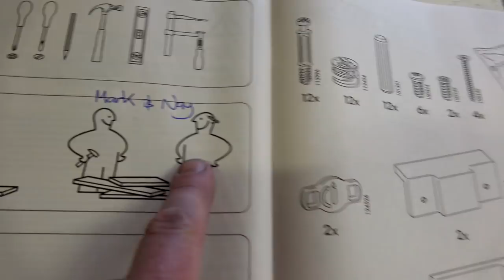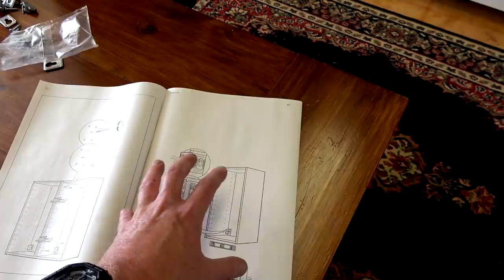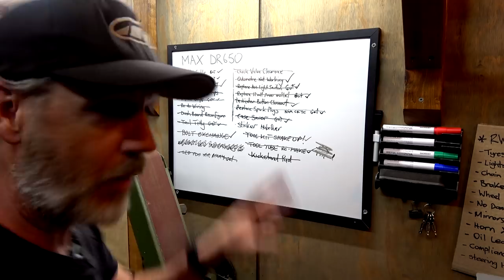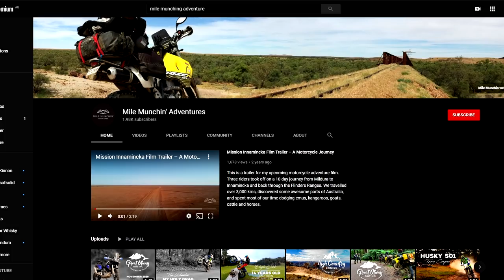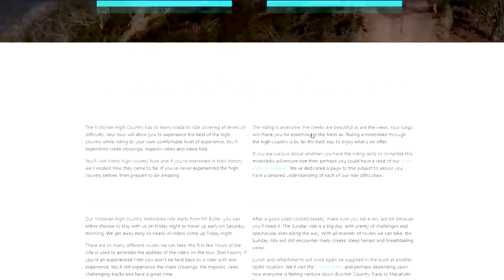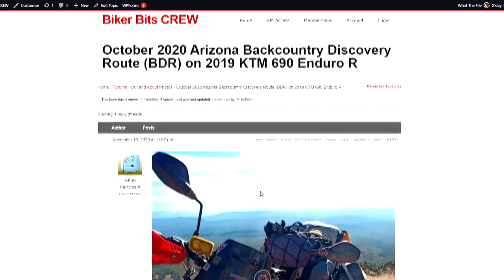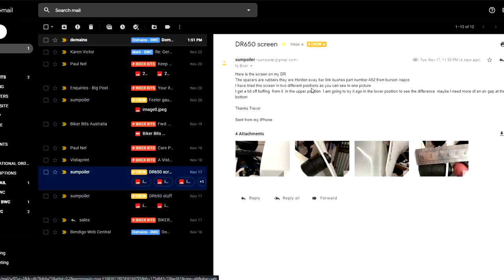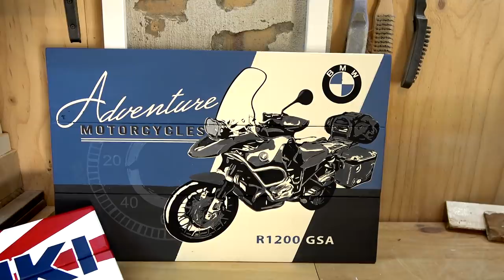The Clock Wall Project! MCT 2020 Ep.47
G'day guys, A Soto Refill Correction, Baby Bird, Painted Wall & Banket, Goanna Encounter, Kawaski Vulcan S, Mail Bag Time and BB News. Hope you enjoy :-) Cheers... Mark

🛒 You can buy Biker Bits stuff here:
Stickers, Patches and Stubby Holders!

BIKER BITS AUSTRALIA:
Biker, Motorcycle & Camping accessories.